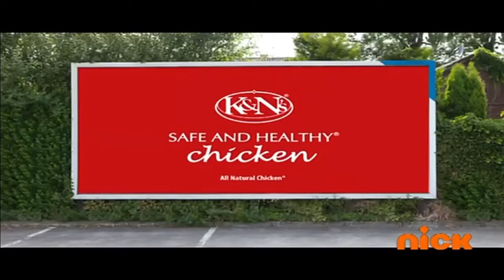Nick Pakistan Continuity (November 14, 2021)